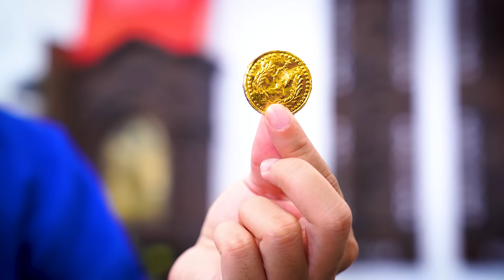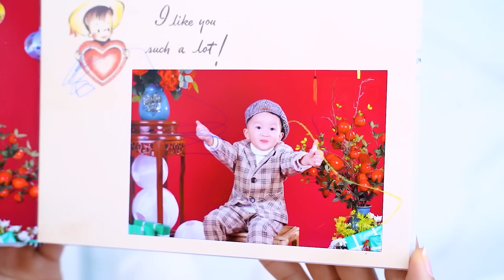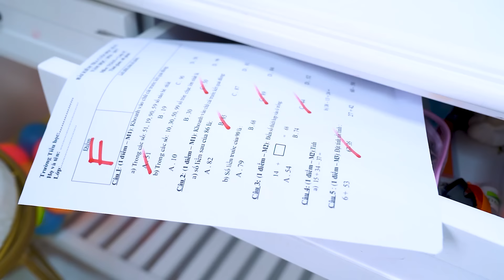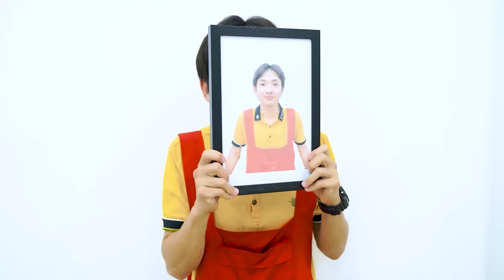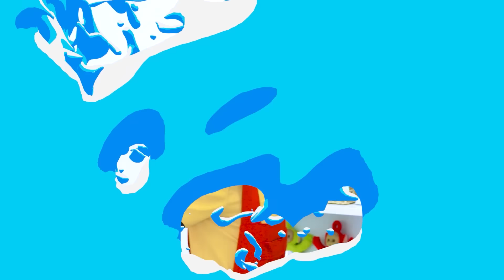Mẹ Ơi! Lisa Cũng Muốn Uống Nước Ngọt - Máy Bán Hàng Tự Động Của Mẹ | Phim Bé Kẹo Tiếng Việt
Máy Bán Hàng Tự Động Của Mẹ